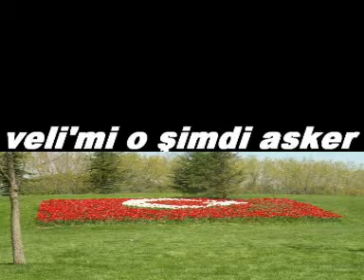VELİ PİRİHAN BAŞKAN GEL TESKERE GEL ESMERAY video yapım vedatoskar(^_^).mpg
ESMERAY GEL TESKERE GEL TÜM MEHMETCİKLER İCİN